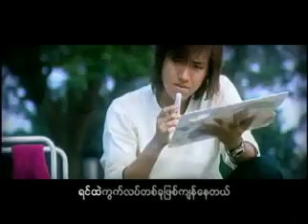မင္းမရွိတဲ႕ အခါ Rat YouTube